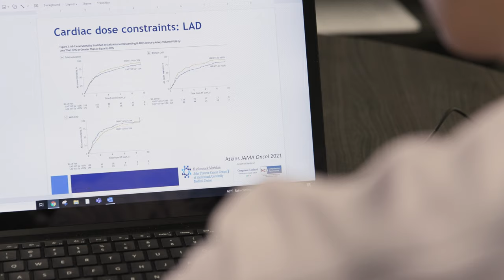Dr. Nicholas DeNunzio - Find A Doc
Nicholas DeNunzio, MD, PhD, director of Proton Therapy at John Theurer Cancer Center, uses proton therapy as a more targeted way of providing radiation treatment while limiting damage to surrounding tissue. Proton therapy results in fewer side effects and better quality of life for the patient during treatment.